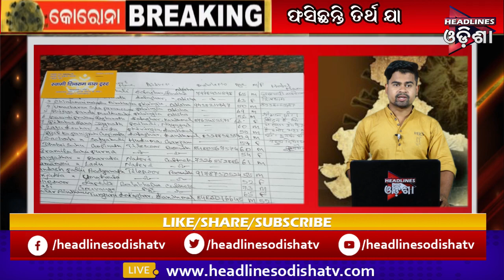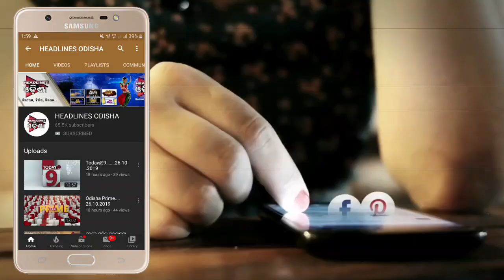ଫସିଛନ୍ତି ଓଡ଼ିଆ ତୀର୍ଥ ଯାତ୍ରୀ